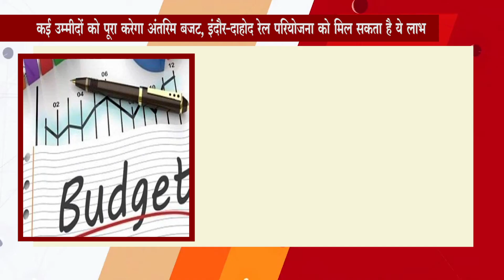कई उम्मीदों को पूरा करेगा अंतरिम बजट, इंदौर दाहोद रेल परियोजना को मिल सकता है ये लाभ || Global